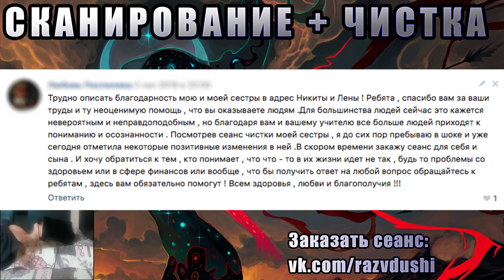Как убрать Подселенца? | Энергетическая чистка поля клиента | Сеанс Гипноз через Слиппера Контактера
ОТЗЫВ💌
Трудно описать благодарность мою и моей сестры в адрес Никиты и Лены! Ребята , спасибо вам за ваши труды и ту неоценимую помощь, что вы оказываете людям. Для большинства людей сейчас это кажется невероятным и неправдоподобным , но благодаря вам и вашему учителю все больше людей приходят к пониманию и осознанности. Посмотрев сеанс чистки моей сестры, я до сих пор пребываю в шоке и уже сегодня отметила некоторые позитивные изменения в ней. В скором времени закажу сеанс для себя и сына. И хочу обратиться к тем, кто понимает, что что - то в их жизни идет не так, будь то проблемы со здоровьем или в сфере финансов или вообще - чтобы получить ответ на любой вопрос, обращайтесь к ребятам, здесь вам обязательно помогут! Всем здоровья, любви и благополучия!